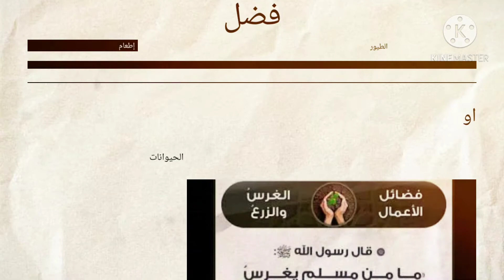جزاء من يطعم الطيور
فضل الطير الطائر الحيوان الحيوانات حيوانات إطعام اطعام